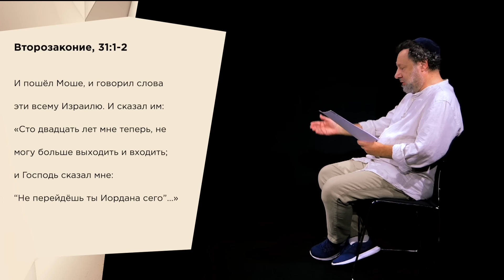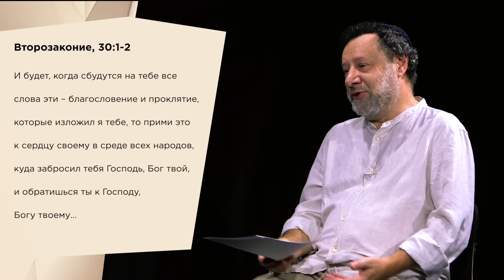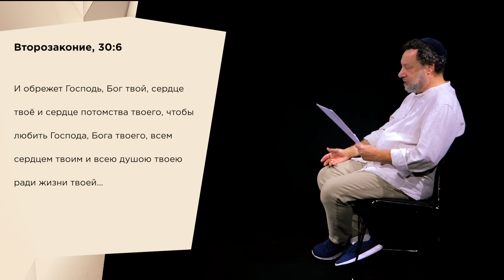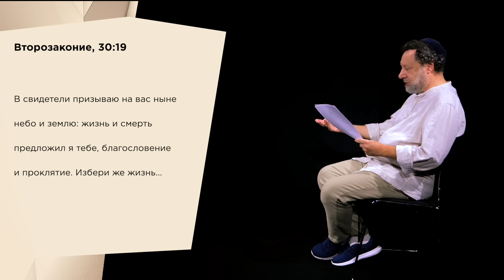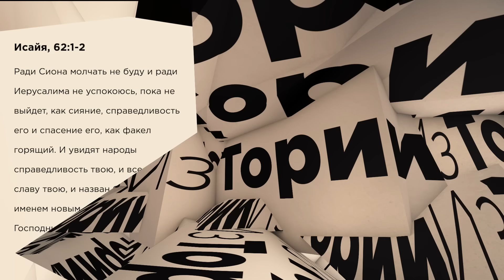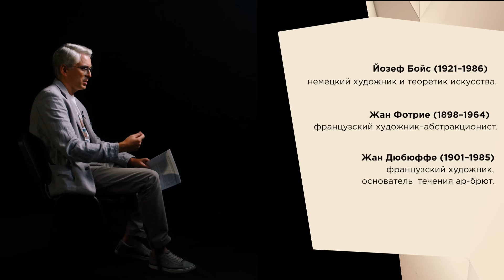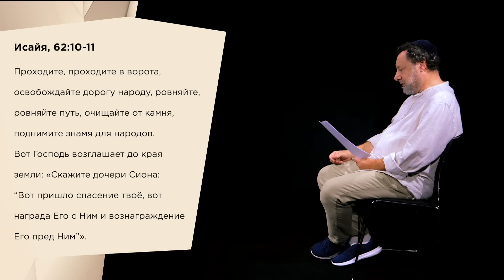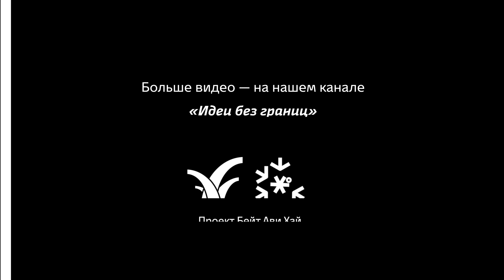Обрезание сердца || ИзТории-Пророки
Олег Антонов – искусствовед и куратор, заведующий отделом графики ГМИИ им. А. С. Пушкина.

В сдвоенном недельном разделе Ницавим-Вайелех («Вы стоите»-«И пошел Моисей») мы читаем пророчество о том, что Господь вспомнит Свой народ, переживающий обрушившиеся на него несчастья, и народ обратится к Господу. Что означает обращение к Господу, когда речь идет о еврейских художниках в СССР? Можно ли увидеть в их судьбе и творчестве созвучие библейскому пророчеству? Искусствовед Олег Антонов рассказывает о двух таких художниках: Еве Павловне Левиной-Розенгольц и Дмитрии Борисовиче Лионе. Как менялось творчество Левиной-Розенгольц на протяжении её жизни? В чем особенность её поздней графики? Какими средствами они выражает дух времени? Чего больше в её графических пейзажах – отчаяния или надежды? В дополнение к недельной главе читают отрывок из книги Исайи: «Проходите, проходите в ворота, освобождайте дорогу народу, ровняйте, ровняйте путь, очищайте от камня, поднимите знамя для народов». Насколько важное место занимает судьба еврейского народа в творчестве Дмитрия Борисовича Лиона? Цикл «Благословите идущих» или «Шествие». Как Лион осмысляет Холокост? Каковы особенности стиля Лиона? Почему и как он стремится показать процесс работы художника? Искусство как терапевтическая практика. В чем сходство обоих художников в их обращении к Рембрандту и как это связано с Библией?

00:00 – Искусствовед Олег Антонов
05:00 – Искусство послевоенного времени
07:30 – Художница Е.П. Левина-Розенгольц
10:30 – Художник в лагере
13:15 – Воображаемый пейзаж
14:30 – Репрессированное искусство
16:30 – Свет и тень
17:17 – Обрезание сердца
20:30 – «Рембрандтовская серия»
23:40 – Эволюция от черного к светлому
26:00 – Художник Д.Б.Лион
28:40 – Искусство после Освенцима
30:00 – Терапия искусством
32:00 – «Библейский цикл» Лиона
35:40 – Что такое «испанский воротник»?
36:15 – «Идущий в печь»
37:30 – Графика о графике

Спикеры: Ури Гершович и Олег Антонов
Режиссер: Андрей Сильвестров
Графическое оформление: Степан Лукьянов
Композиторы: Андрей Гурьянов, Дарья Звездина, Алексей Наджаров
Исполнение Хафтары: Цвики Розенсон
Оператор: Идо Коэн

Все о сериале «ИзТории-Пророки» на сайте «Идеи без границ» иерусалимского культурного центра Бейт Ави Хай